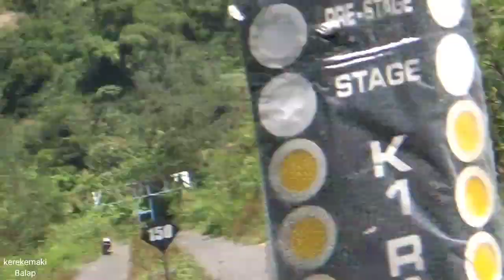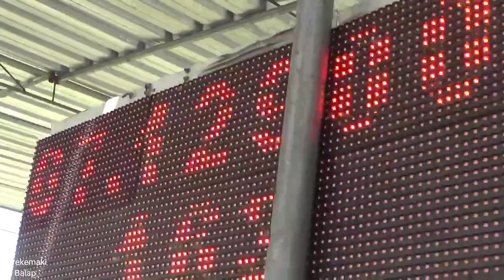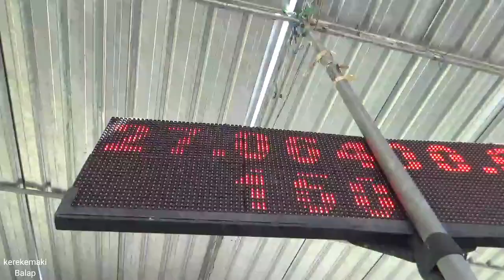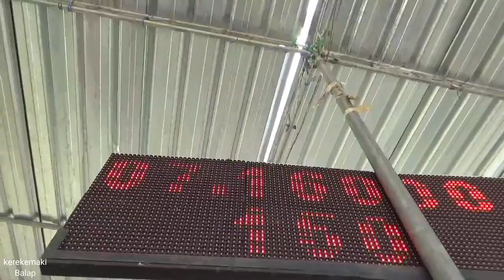JELANG GADHURO WONOSARI MX KING 200 INJEKSI ABAKURA 7.0 SETTING DI SIRKUIT GDS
DRAG BIKE MX KING 200 ABAKURA DITTRA JAYA SOLO SETTING DI SIRKUIT GDS SOLO